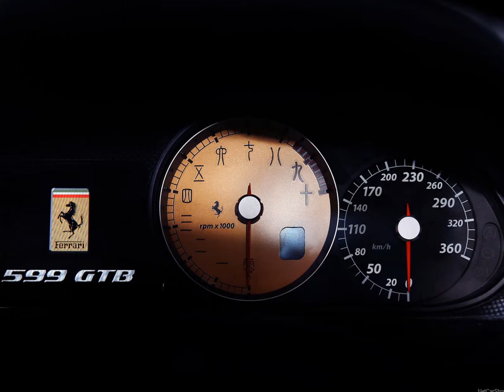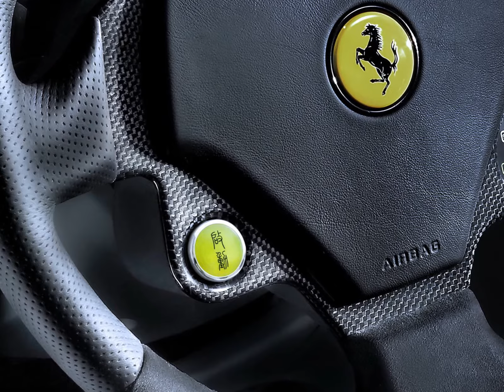Ferrari 599 GTB Fiorano China